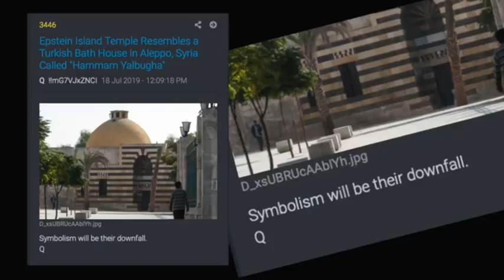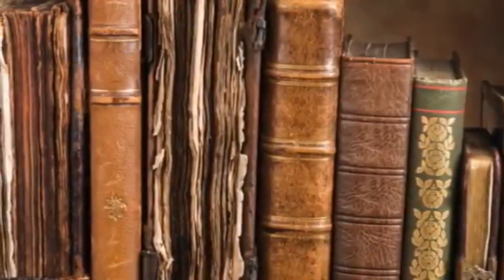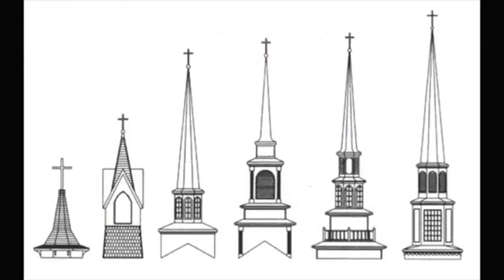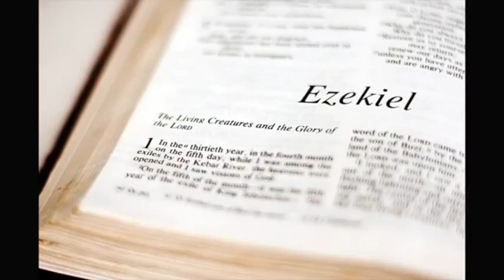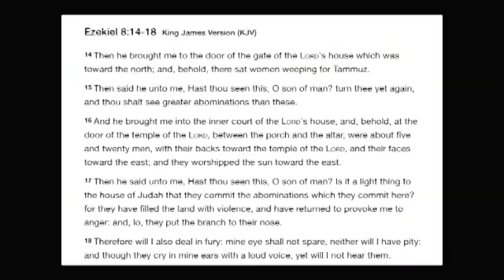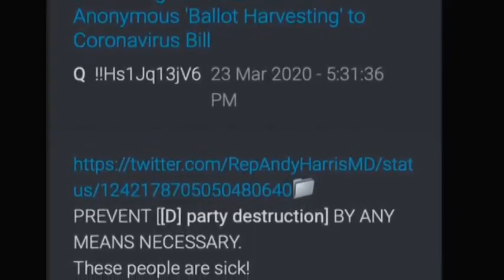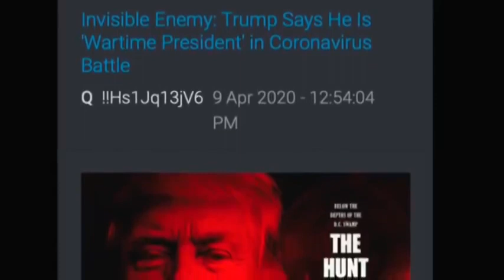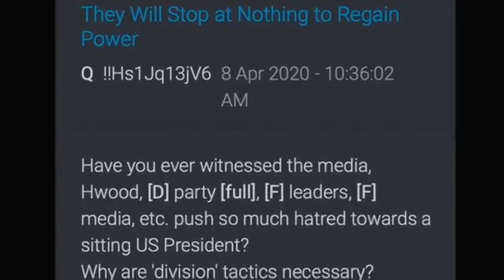A Detailed Explanation of the Heresy of Easter (Passover, Not Easter 13)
This is a very detailed explanation of the heresy of Easter, including its sordid pagan origins. It really is time for the Christian churches to wake up, repent, and throw off their idolatries.